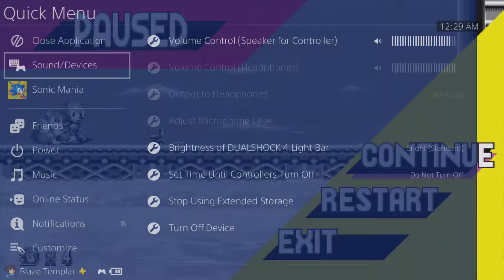Let's Play Sonic Mania P4: Technical Difficulties (June PS+ Free Game)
Ohhhh. And Ughhhh.
have a suggestion for an upcoming video? Lemme know!